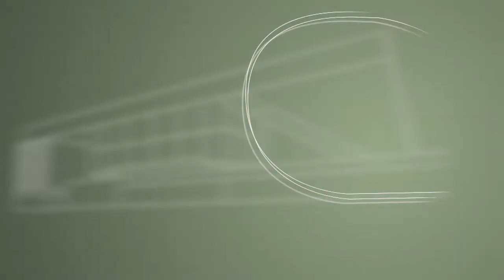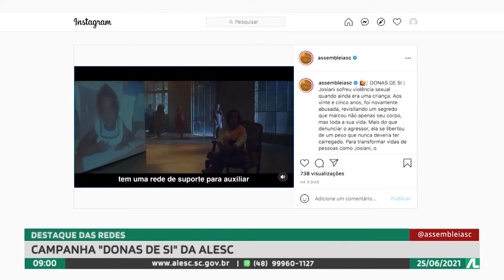Programa Conecta - 25/06/21